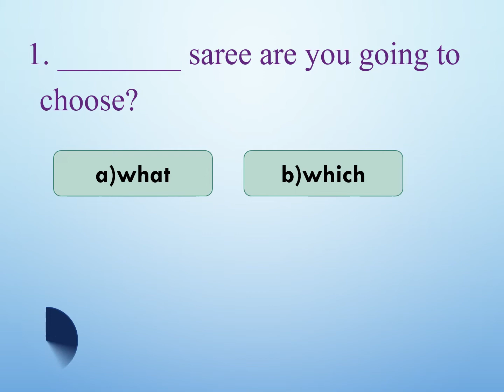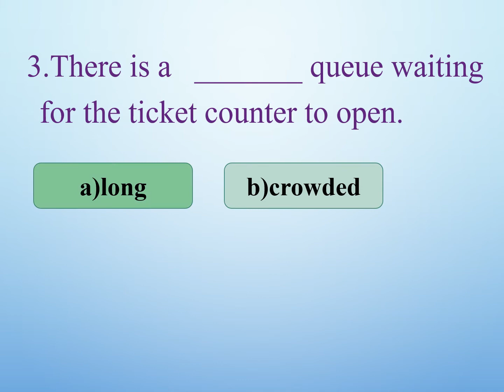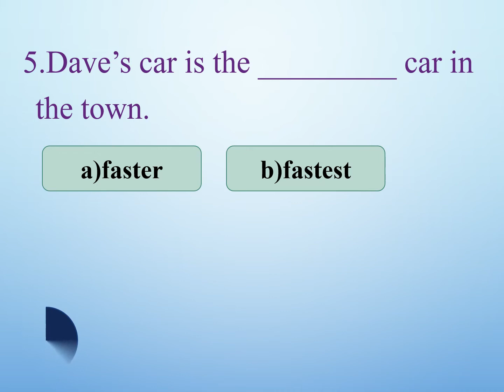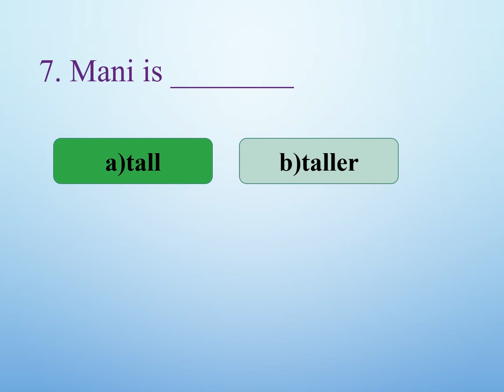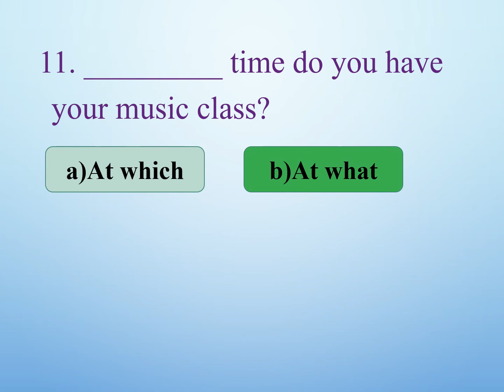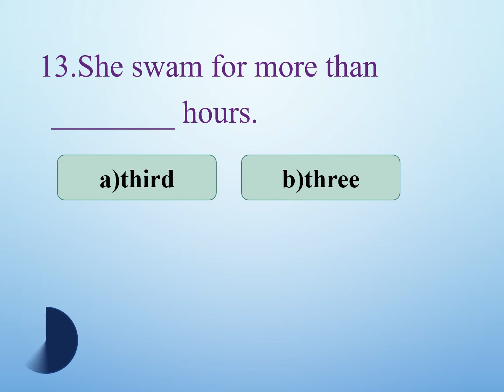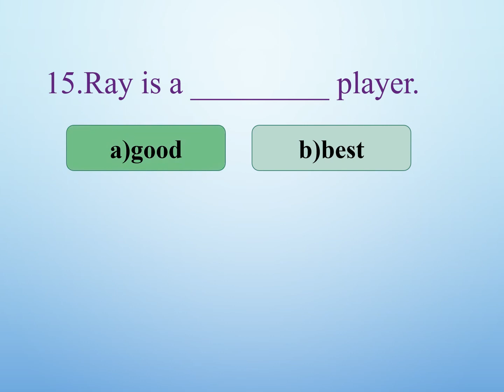Choose the correct Adjectives, English Grammar Quiz - 5. Beginner level English Grammar.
Note :
      1. Adjectives are describing words.
      2. It is a word that tells you more about a noun.
      3. There are different types of Adjectives. They are
                             a. Proper Adjectives
                             b. Adjectives of quality
                             c. Adjectives of quantity
                             d. Demonstrative Adjectives
                             e. Distributive Adjectives
                             f. Numeral Adjectives
                             g. Possessive Adjective
                             h. Interrogative Adjectives

0:00 Introduction
0:57 I won
1:21 There is a queue waiting for the ticket counter to open.
1:43 Stanley is an
2:05 Dave's car is the the town.
2:50 Mani is
3:36 Do you have
3:58 The jewel was kept inside the box.
4:21 your music class?
4:44 This is
5:07 She swam for more than hours.
5:29 The father gave his daughter a gift.